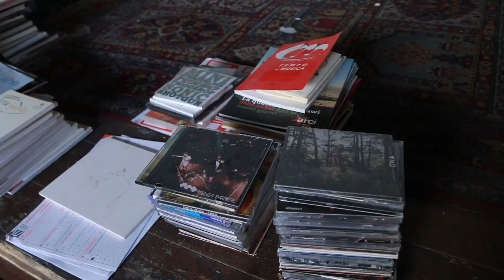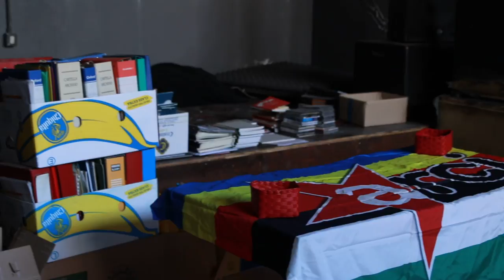Teramo. Officine Indipendenti chiude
A Teramo le Officine Indipendenti annunciano la chiusura, perché, dice Giorgio Giannella, presidente dell'Arci di Teramo, non vogliamo essere un ghetto.